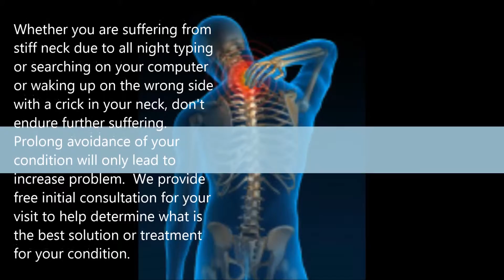Back pain relief doctor in Houston, TX - Wellness & Injury Rehab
Compete Care for new patient includes general history exam, physical examination to include spinal screen, muscle testing, and physical therapy which includes physical medicine to treat your condition.

Dot physical
Chiropractor
Injury rehabilitation clinic
Back pain relief doctor
CDL physical
Neck pain relief doctor
Certified medical examiner
shoulder pain